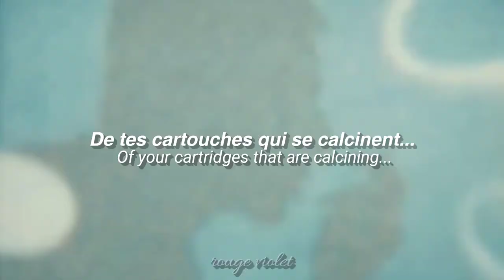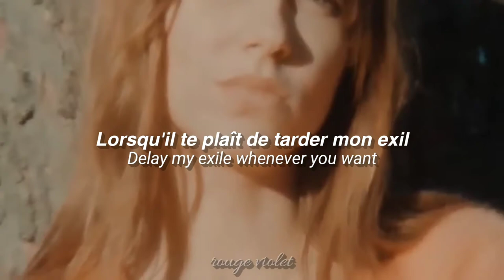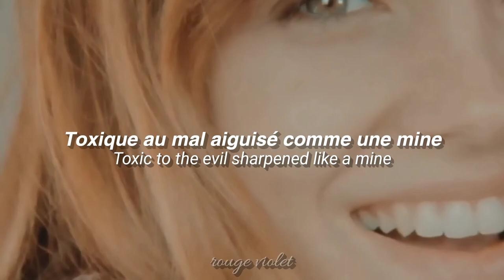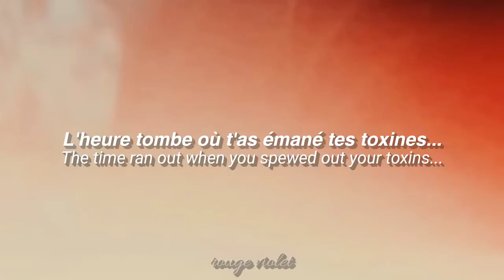Nicotine - Louise Verneuil - French / English Lyrics (Official Video)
≣ 𝐑𝐄𝐀𝐃 𝐓𝐇𝐈𝐒 ⓘ
─ Watch the video in the best quality
─ Official Lyrics from the 'Lumière Noire' CD booklet.

𓂃 ᥫ᭡ ˖ ࣪ 𝗰𝗹𝗮𝗿𝗶𝗳𝗶𝗰𝗮𝘁𝗶𝗼𝗻𝘀 ♡
─ French is a language too complex and difficult to translate, so the translation is not quite literal because some things sound meaningless in that way, so this is "an adaptation" which makes the song more understandable.
៹ :: In case there is a mistake in the translation please leave it in the comments, I would appreciate it very much.

louise verneuil english lyrics
louise verneuil paroles
lumiere noire
the voice france
LOUISE VERNEUIL
pauline benattar